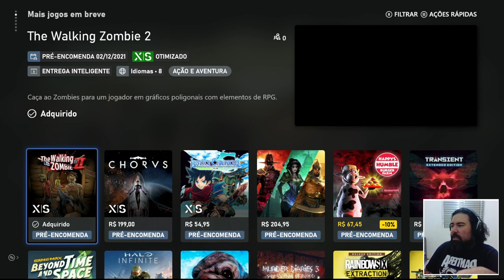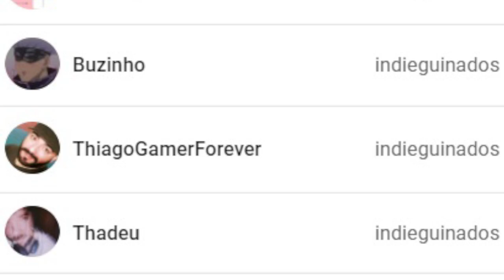Jogando no Xbox Series S - Walking Zombies 2